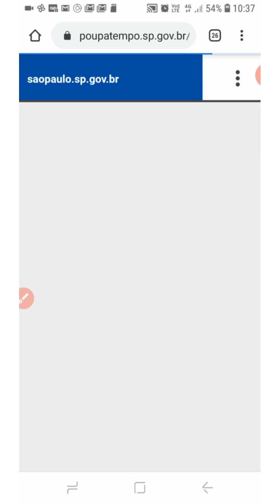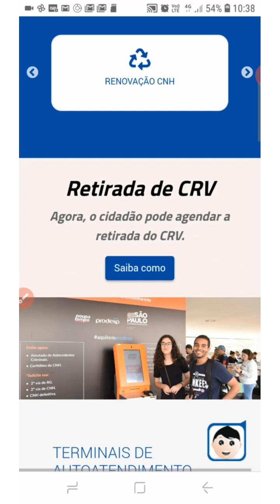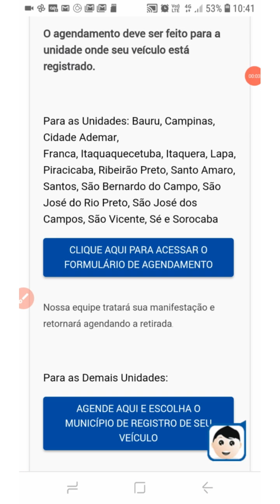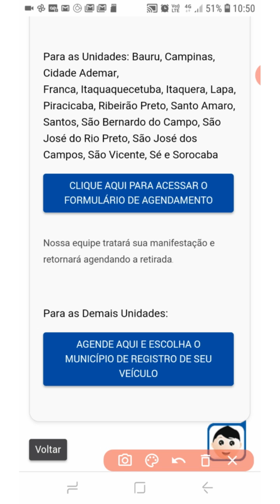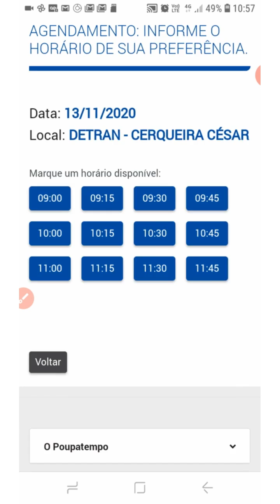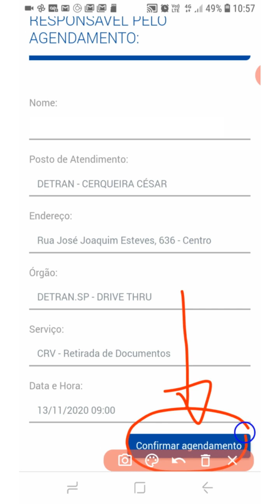COMO RETIRAR CRV (RECIBO DE COMPRA E VENDA) NO DETRAN - PRESENCIAL - TRANSFERÊNCIA DE VEÍCULO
Como fazer, providenciar a retirada do CRV?
Nesse vídeo, um passo a passo de como retirar o CRV, o Recibo de compra e venda, DUT,  em uma unidade do Detran, em um atendimento presencial no Detran.
Assim que você dá início a um processo de transferência de propriedade de veículos pelo portal do Detran, você deve aguardar as resposta do Detran falando que a o serviço do Detran foi realizado, depois você já pode imprimir o licenciamento Digital pela internet, pelo portal do Detran ou pelo portal do Poupatempo. Feito isso, o próximo passo é providenciar a troca de placa em uma empresa credenciada do Detran, se for o caso. depois só falta providenciar a retirada do CRV no Detran.
Essa retirada é feita em um atendimento, esse atendimento deve ser agendado, e esse agendamento é feito no portal do Poupatempo.
COMO RETIRAR O CRV Para as Unidades: Bauru, Campinas, Cidade Ademar, Franca, Itaquaquecetuba, Itaquera, Lapa, Piracicaba, Ribeirão Preto, Santo Amaro, Santos, São Bernardo do Campo, São José do Rio Preto, São José dos Campos, São Vicente, Sé e Sorocaba
Nesse vídeo, um passo a passo de como retirar o CRV em uma unidade do Detran.
Se você perdeu o CRV preenchido em seu nome depois da transferência. Nesse outro vídeo falo sobre isso
Canal Documento Digital Serviço de Utilidade Pública